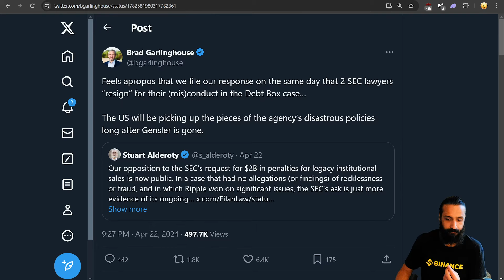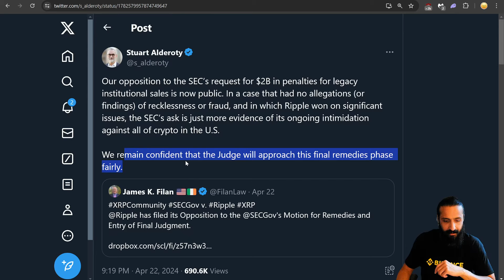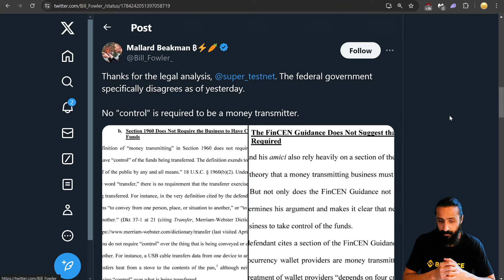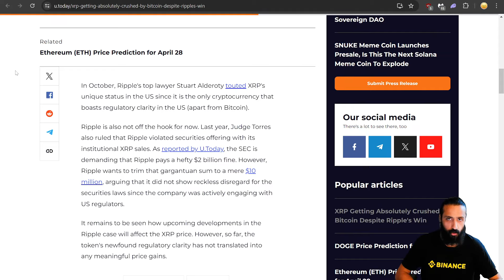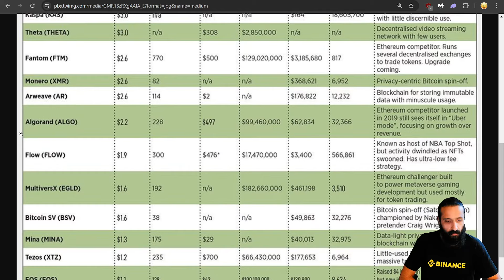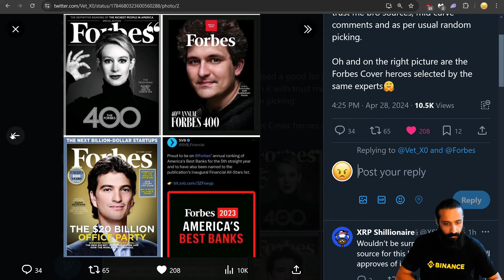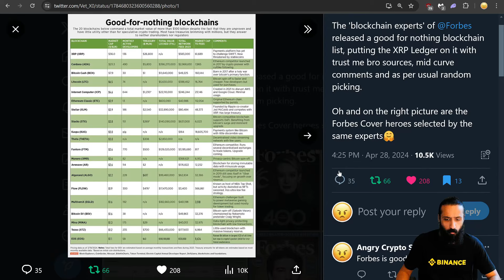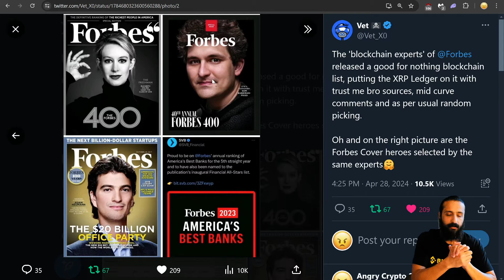Forbes Calls XRP "Good For NOTHING" Angry Crypto Reacts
Angry Crypto Show React / Review to Ripple XRP / $XRP ongoing developments, and the massive FUD surrounding global cryptocurrency and XRP in particular. Don't get fooled. Lock in XRP Army.